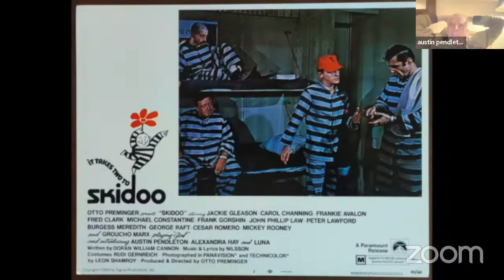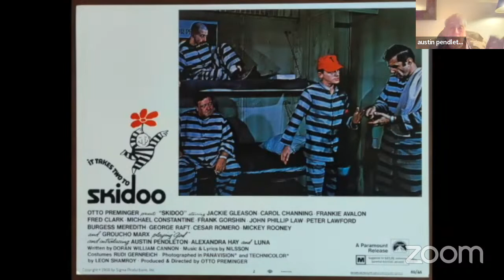Rich Brown Rewind with Austin Pendleton Beyond Vaudeville Skidoo